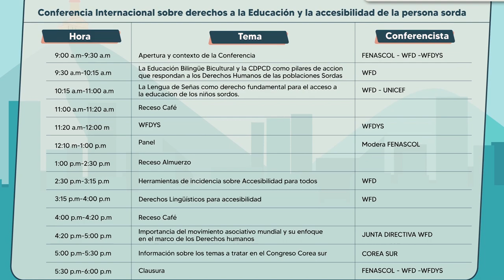¿Cuál es progamada del 9 jueves de marzo de 2023? ¿En donde se realizará?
Conoce el objetivo el Conferencia Internacional Derecho a la Educación y Accesibilidad con los miembros de la Junta Directiva de la WFD y conoce cómo puedes participar.

Recuerda:
Fecha de la Conferencia: Jueves 9 de marzo
Hora: 8:00 a.m - 5:00 p.m.
Modalidades de participación:
Presencial: Bogotá
Virtual